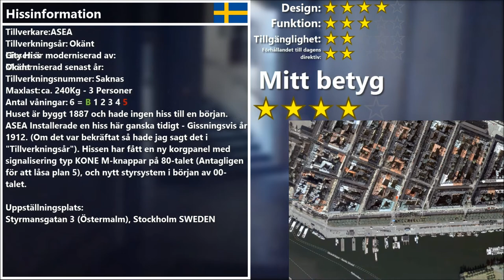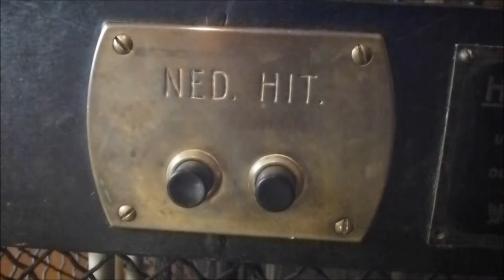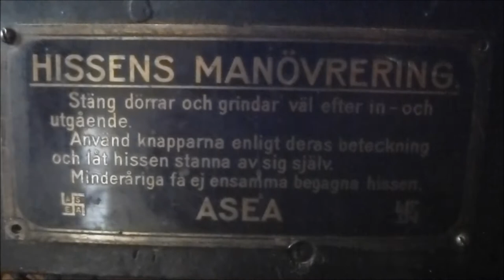Amazing ASEA Traction elevator @ Styrmansgatan 3, Stockholm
Recorded in the 5th of march 2013, being one of the oldest video in my backlog. Back then, it was the first time I saw the old ASEA Swasticka logotype it had in the past, wich was very exited... The photos I took are gone. I have no idéa were I put them, but I rmeember uploading one photo on a Facebook group shortly after I took this video. :(

This will be my last elevator video for a while. In september, I will spend my time to upload Trains and trams videos from London, Copenhagen, Germany, Finland and Sweden! From time to time, I may upload one or another elevator video! but regular uploads will start in October!